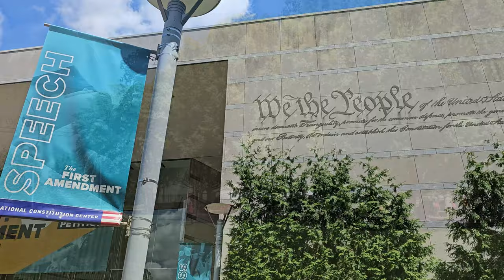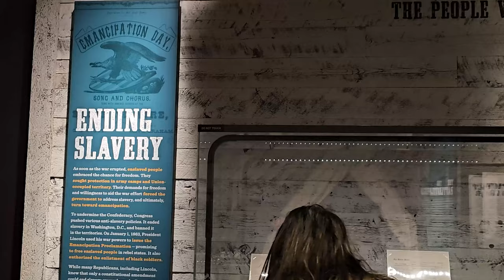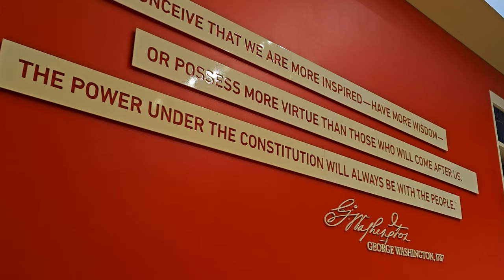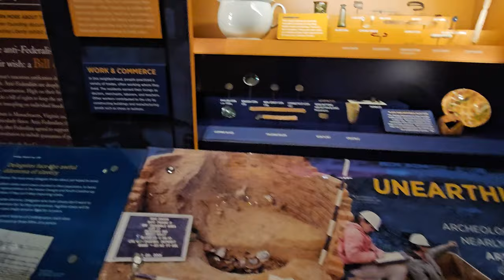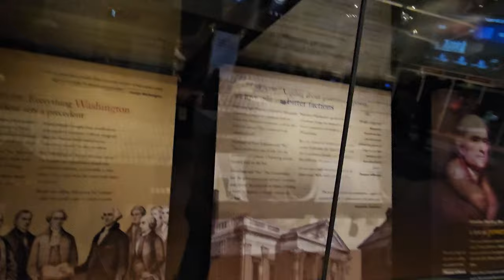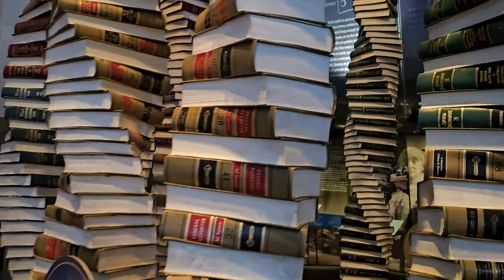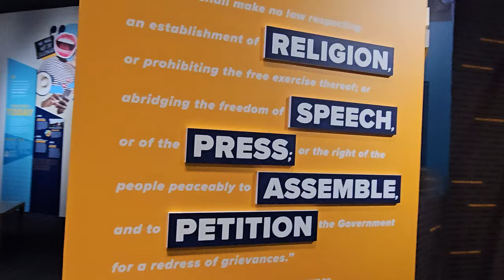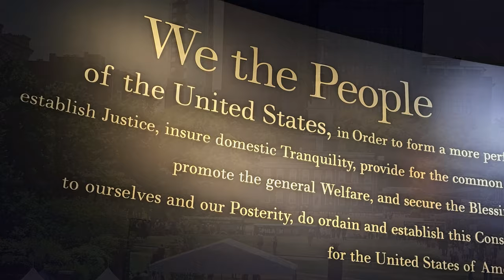4K The National Constitution Center Full Tour Philadelphia PA 2024 USA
📜Non narrative walkthrough of the building dedicated to teaching people about the United States Constitution.
Located at the stretch of land known as Independence Mall, it is across from Independence Hall and near the building that houses the Liberty Bell in Philadelphia, PA. This whole area has loads of remnants of colonial America throughout Old City so more videos are to come.